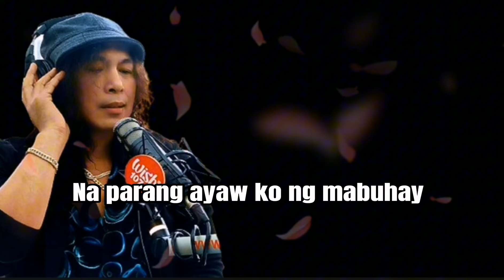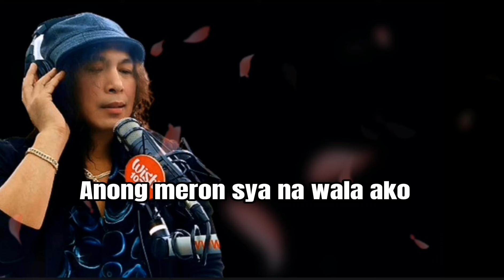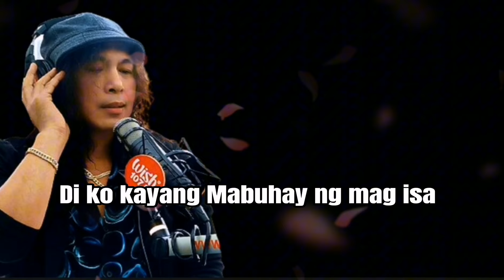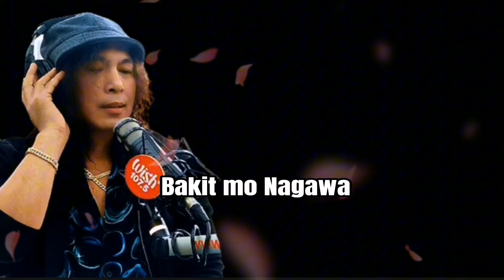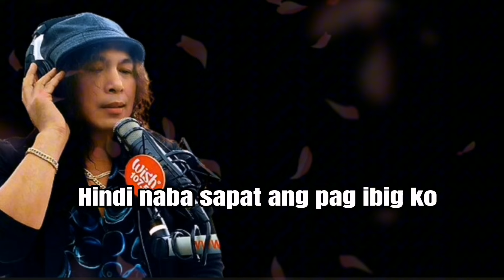BAKIT MO NAGAWA - Bern Marzan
Title: BAKIT MO NAGAWA
Singer songwriter/Composer/Record Producer/Bern Marzan
Arrange: Ferry Baltazar & Bobot Javier
Oneroots Record